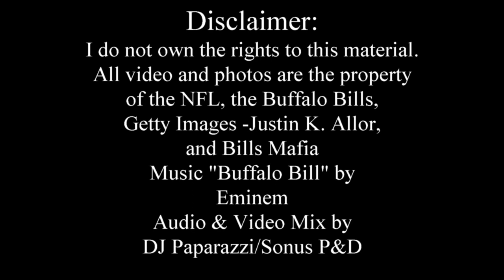Bills Video Mix featuring Eminem Buffalo Bill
Video mix of the "Rising" NFL Buffalo Bills, their crazy fan base "Bills Mafia"
and unmistakable beats and rap of Eminem's Buffalo Bill track all mixed by DJ Paparazzi.